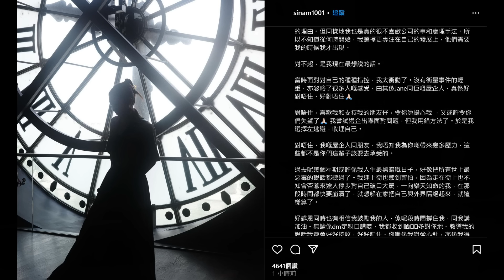🔴思男出文指自己同微辣合約完結！太衝動了？話自己不喜歡公司的事和處理手法！對不起阿Jane同佢嘅屋企人！｜CC字幕｜Podcast｜日更頻道